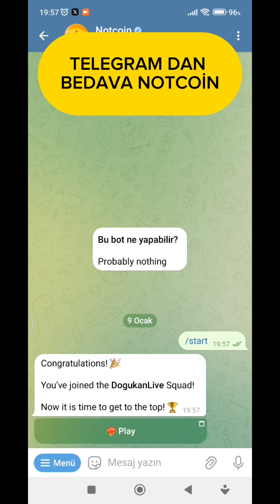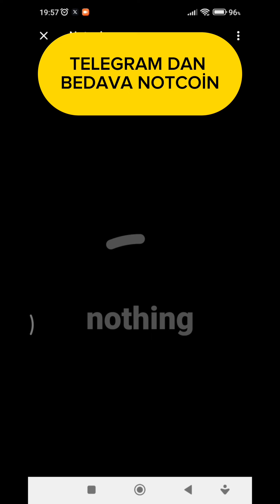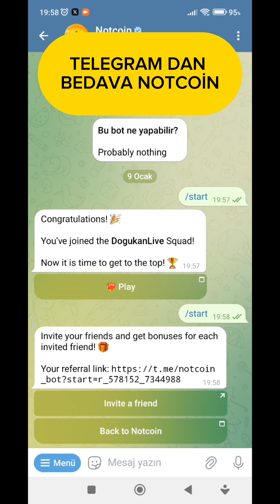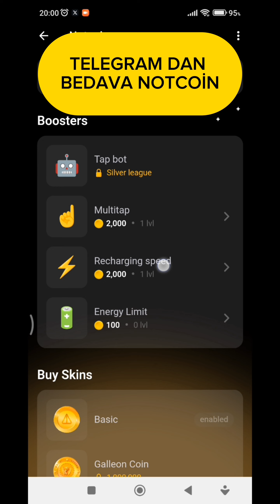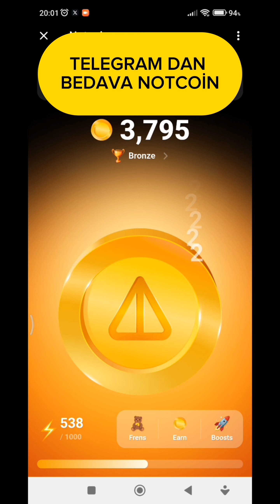How to earn Notcoin, your own meme coin, from Telegram